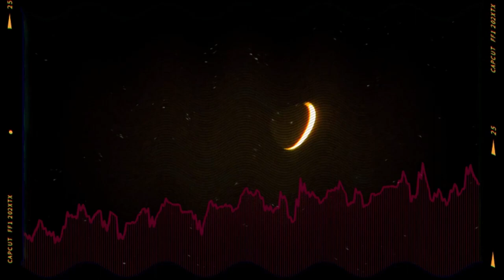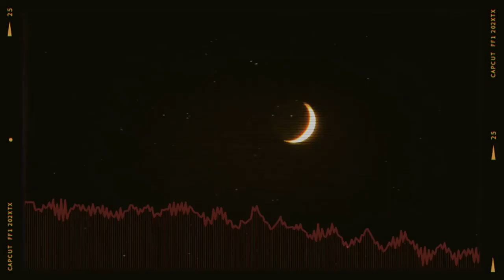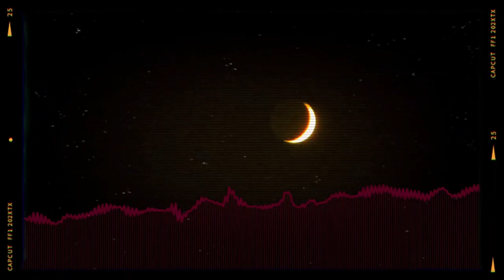Durch die Nacht | 138 Bpm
Made for our Spring Brakes Festival presented by @Mr.Tubster

Track: Durch die Nacht
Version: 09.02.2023